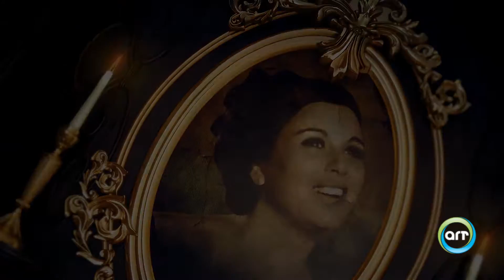الرحلة | Al Rehla 22 سبتمبر فردوس محمد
في ذكرى رحيل "أم السينما المصرية" فردوس محمد نستذكر أهم المحطات في حياتها في حلقة 22 سبتمبر من الرحلة على